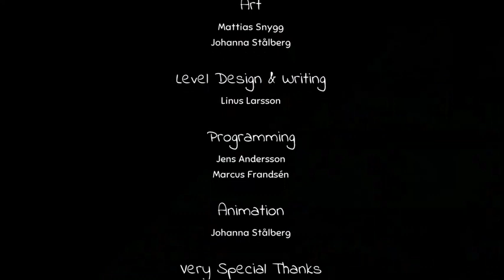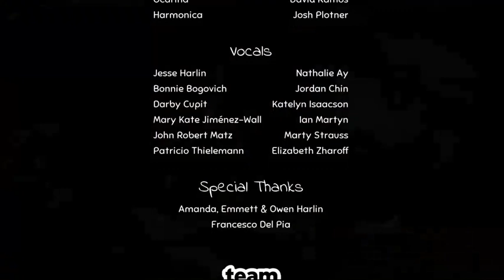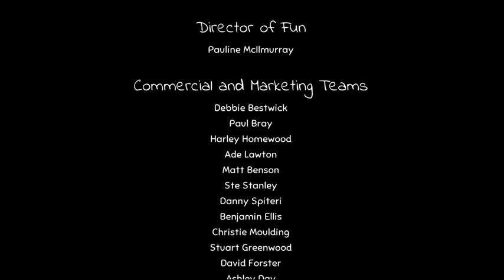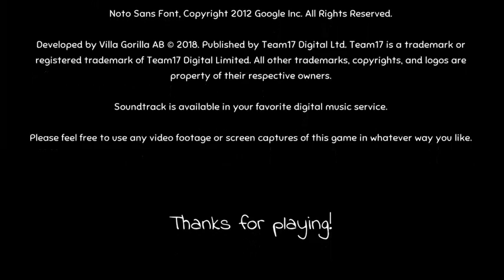Yoku's Island Express Part - 3 Final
Can I save the island?